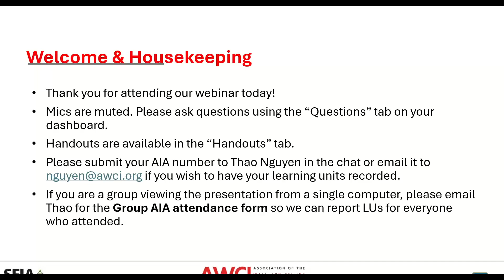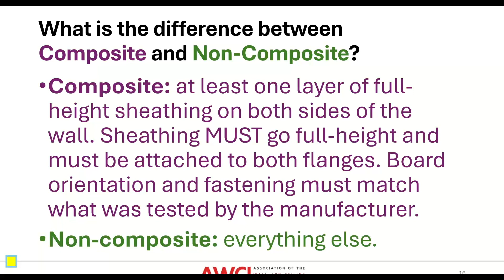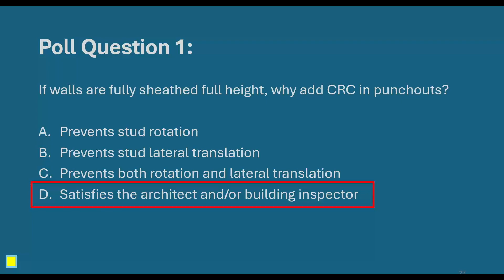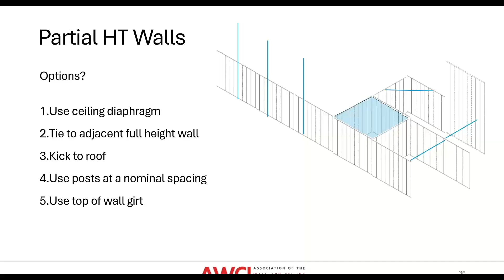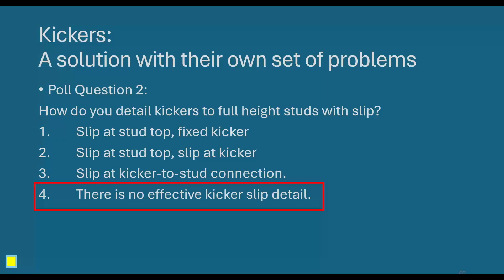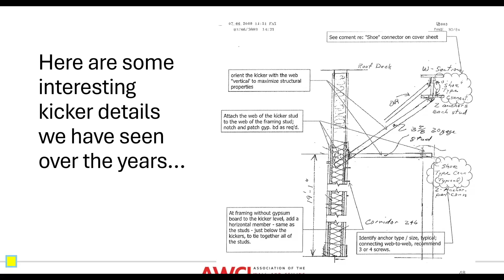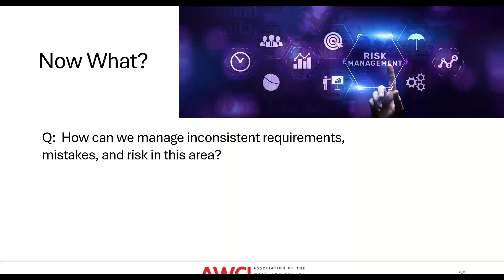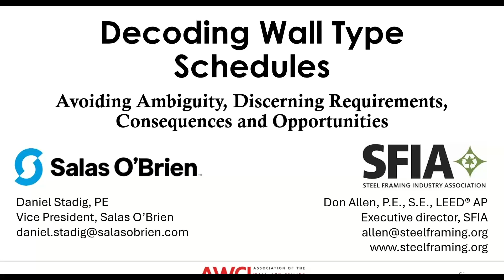Decoding Wall Type Schedules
Framing and general contractors have to understand and correctly interpret wall type schedules for both bidding and construction. Often these schedules contain conflicting and duplicative information or are missing key elements needed for bidding and construction. This webinar will both help architects and specifiers correctly create these schedules and will help contractors and bidders accurately interpret what is needed.

Presenters:
Don Allen, P.E., S.E., LEED AP
Executive Director | SFIA

Daniel Stadig, P.E.
Vice President | Salas O'Brien

Note: Those viewing this recorded webinar will not receive a certificate of attendance/completion. No AIA credits will be reported.